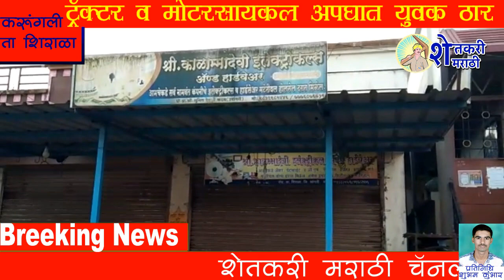करूगली ता शिराळा अपघात न्युज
करूगली आराळा जवळ मोटरसायकल व ट्रॅक्टर अपघात  युवक ठार ट्रॅक्टर सह ड्रायव्हर पसार